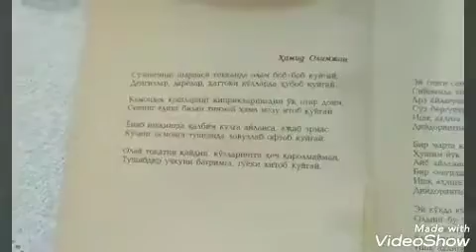Mansur Ma'mirov online dars (1-qism)